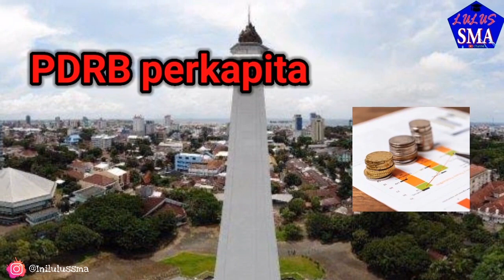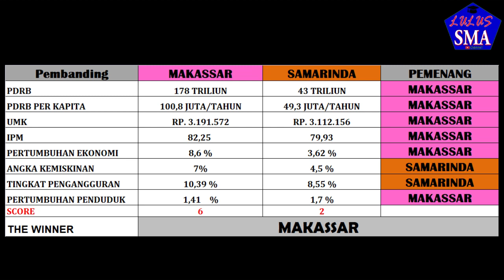MAKASSAR vs SAMARINDA, ,MASIH RAGU SIAPA PEMENANGNYA? SUDAH JELASI KOTA INI PEMENANGNYA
Hi lumaners,

Nah di video ini perbandingan 2 kota di Indonesia.